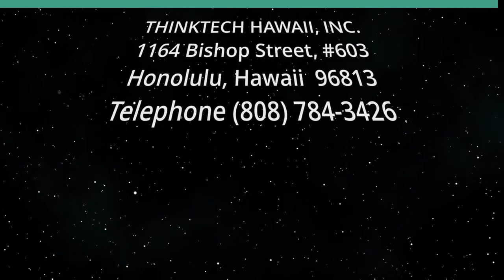Reviewing Jury Duty 2023 (Movies We Can Learn From)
A Film Experiment on Human Nature.  The host for this show is Jay Fidell.  The guest is George Casen.

Our panel discusses and reviews Jury Duty 2023, a film experiment on the intersection of acting, human nature, courtroom procedure and jury duty, one of the cornerstones of our democracy.  Watch it on Netflix and see.

Underwriters:
Michael Sklarz
The Cooke Foundation
Hawaii Energy
Hawaii Energy Policy Forum
Hawaiian Electric
Galen Ho of Immersive Worlds
Kamehameha Schools